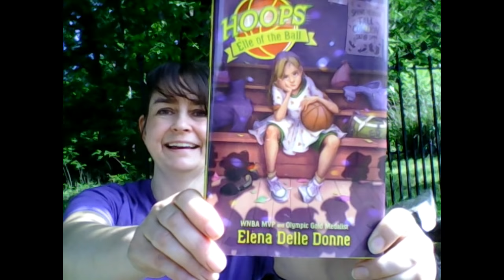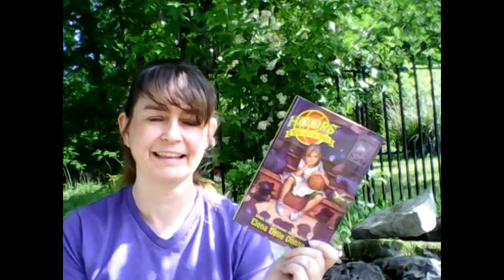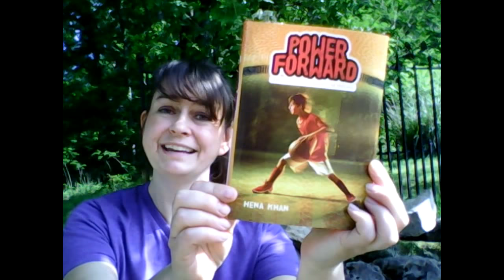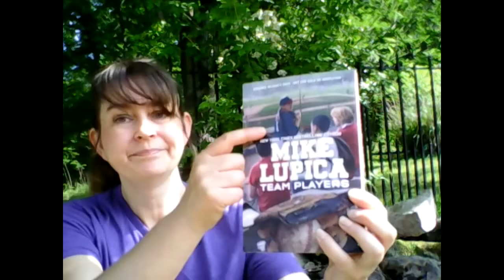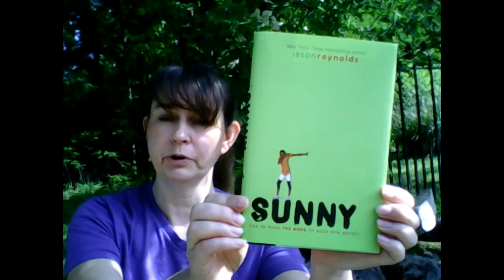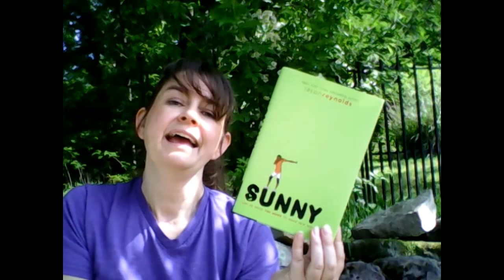Sports Fiction for Middle Graders / Summer Reads for Kids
Here are four summer reads for young sport's fiction fans:
Hoops - Elle of the Ball by Elena Delle Donna, Power Forward by Hena Khan, Team Players by Mike Lupica, and Sunny by Jason Reynolds.

You can read my reviews on these as well as other books for ages 18 and younger over